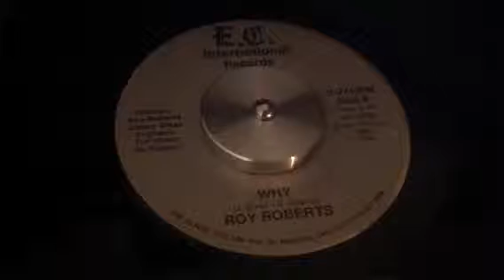Roy Roberts Why bycocosoul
Killer sweet soul bycocosoul